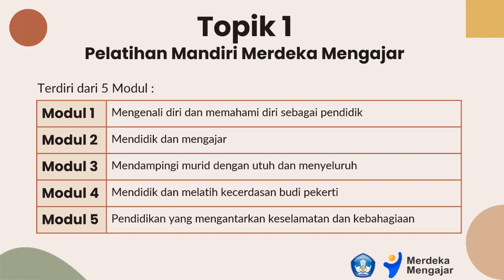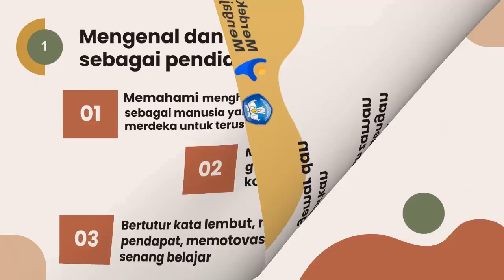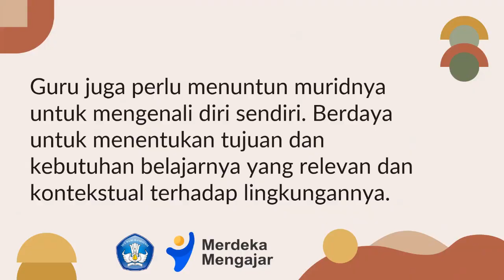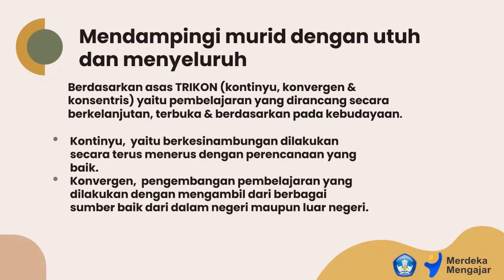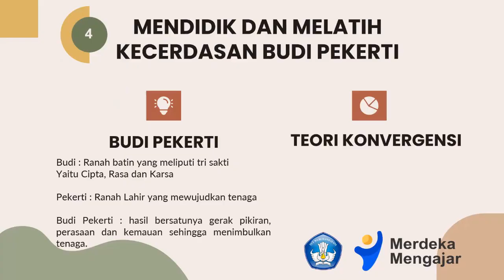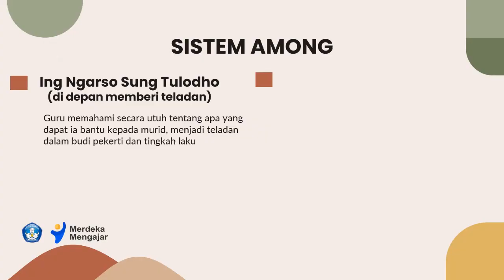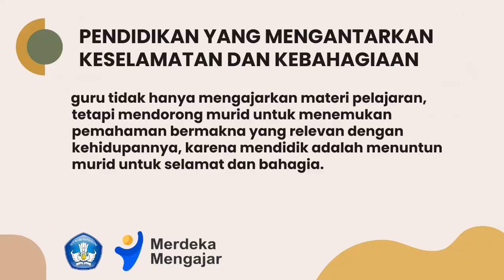AKSI NYATA | MENYEBARKAN PEMAHAMAN MERDEKA BELAJAR | PLATFORM MERDEKA MENGAJAR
Assalamualaikum wr.wb
 Bapak Ibu guru hebat, semoga berkenan menonton tayangan ini dan selanjutnya memberikan umpan balik.

Pelatihan Mandiri Platform Merdeka Mengajar
Aksi Nyata Topik 1 : Merdeka Belajar

Umpan balik berisi pertanyaan... "Dari paparan yang disampaikan, sebelumnya saya pikir. , Ternyata. " "Langkah kecil yang saya lakukan setelah ini adalah. " Terima kasih sudah meluangkan waktu bapak ibu untuk menyimak aksi nyata penyelenggaraan tentang merdeka belajar.